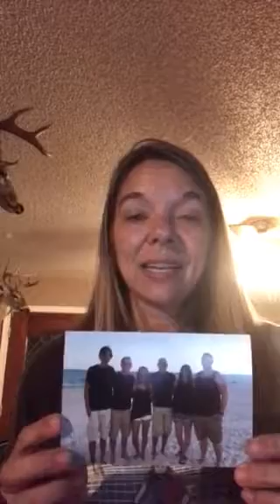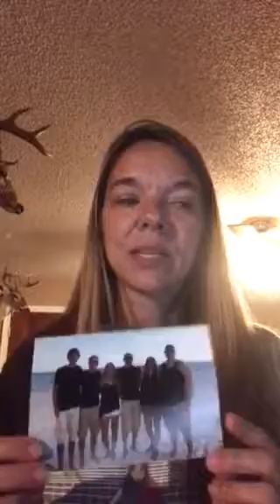Susan Watkins - Oh What a Life - Take 4